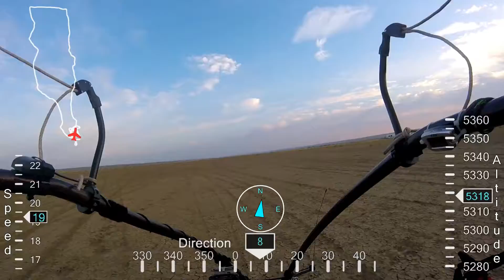More 4 Stroking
PPG Flying Weekend of September 9th 2017.